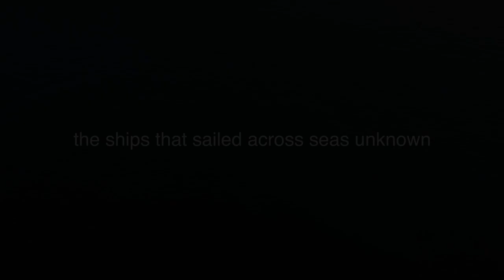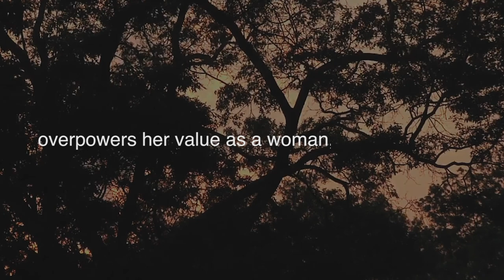sacred womb: a visual poem by amica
this poem was written as an assignment for my ethnic studies class but i'm so incredibly proud of it and all it holds. i offer this up to you.